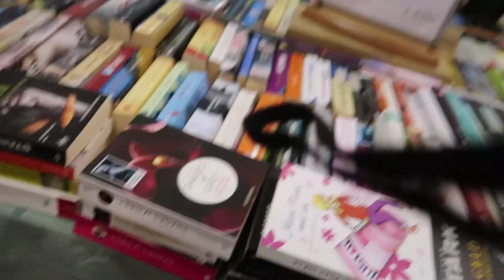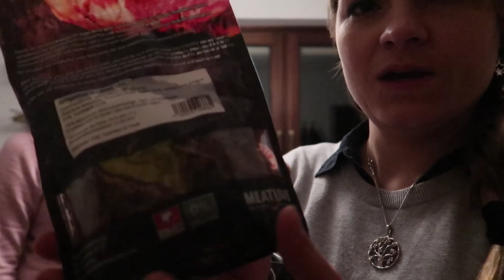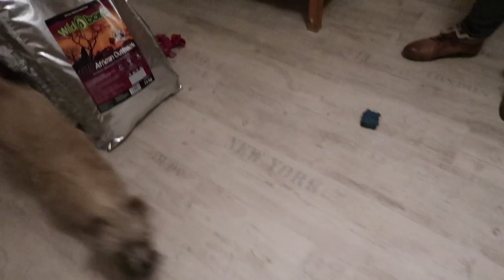Doglive | Hundeausstellung | Messehaul | Hundekanal | Cairn Terrier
Nach mehr als einem Jahr waren wir mal wieder auf einer Hundeausstellung. Maybe hat nichts verlernt. Die Doglive ist immer einen Ausflug wert, auch wenn ich von dem eigentlichen Showprogramm nichts mitbekommen habe.